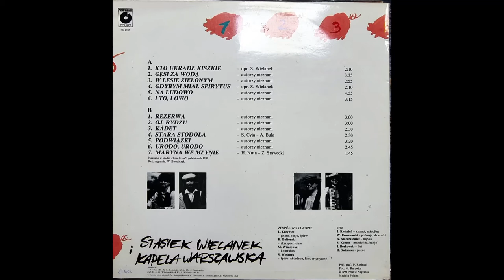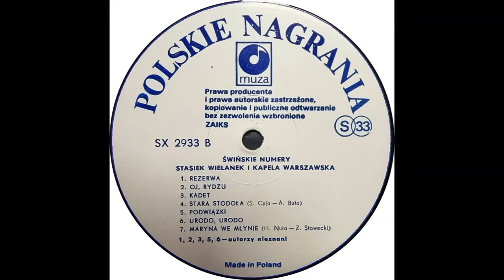Stasiek Wielanek i Kapela Warszawska Kto ukradł kiszkę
@Popmaster pl
Vintage winyle dostępne w sklepie już od przyszłego Tygodnia. Płyty_winylowe dla każdego melomana muzyki od klasyki do klasyki. Od klasycznego rocka po przez rock progresywny, funky, soul, pop czy muzyki poważnej dostępne od ręki w sklepie PopMaster Records Shop w Słupsku. Cykliczne spotkanie z płytami winylowymi które zostały wydane na przestrzeni lat 50-tych, 60-tych, 70-tych, 80-tych- 90-tych ubiegłego wieku. W najnowszym filmie płyty winylowe w sprzedaży już od przyszłego tygodnia na stronie oraz w sklepie w Słupsku przy ulicy Kołłątaja 14.
Vintage vinyls available in the store from next week. Vinyl_records for every music lover, from classic to classic. From classic rock through progressive rock, funkie, soul, pop or classical rock available immediately in the PopMaster Records Shop in Słupsk.
A cyclical encounter with vinyl records released in the 1950s, 1960s, 1970s, 1980s and 1990s. In the latest movie, reggae. From next week, vinyl records are available and in a shop in Słupsk at Kołłątaja 14. We send vinyls to all corners of the world.
Vintage-Schallplatten ab nächster Woche im Laden erhältlich. Schallplatten für jeden Musikliebhaber, von klassisch bis klassisch. Von klassischem Rock über Progressive Rock, Funkie, Soul, Pop bis hin zu klassische ist ab sofort im PopMaster Records Shop in Słupsk erhältlich. Eine zyklische Begegnung mit Schallplatten, die in den 1950er, 1960er, 1970er, 1980er und 1990er Jahren veröffentlicht wurden. Im neuesten Film schallplatten sind ab nächster Woche auf der
und im Geschäft in Słupsk in der Straße Kołłątaja 14 erhältlich.
Wir versenden gekaufte Vinyls in alle Ecken der Welt .
Винтажные виниловые пластинки в продаже со следующей недели. Виниловые_пластинки для каждого меломана, от классики до классики. Музыка от классического рока после прогрессивного рока, фанки, соула, поп или классической музыки доступна сразу в магазине PopMaster Records в Слупске. Циклическое столкновение с виниловыми пластинками, выпущенными в 1950-х, 1960-х, 1970-х, 1980-х и 1990-х годах. В последнем фильме регги. Со следующей недели виниловые пластинки доступны на
и в магазине в Слупске на Коллонтой, 14.
Мы отправляем винилы во все уголки мира. Посетите